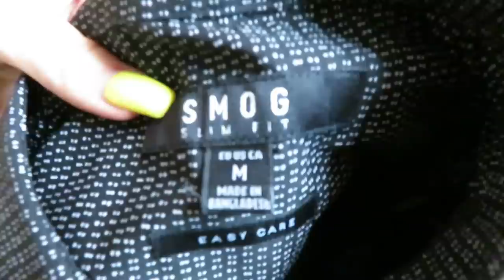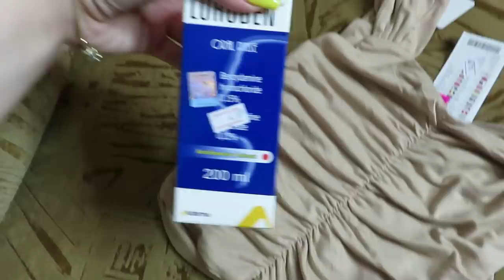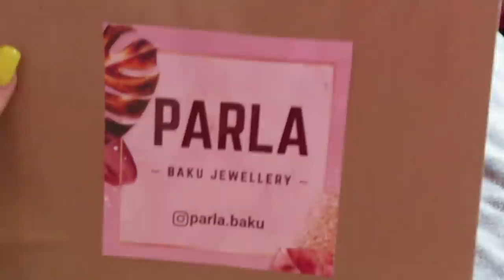КУЧА ОДЕЖДЫ ЗА 130 РУБ/ ИДЕМ К СТОМАТОЛОГУ ВМЕСТЕ / Ayka Emilly